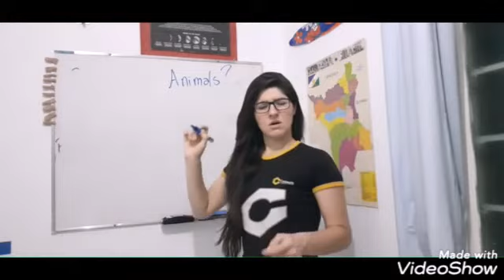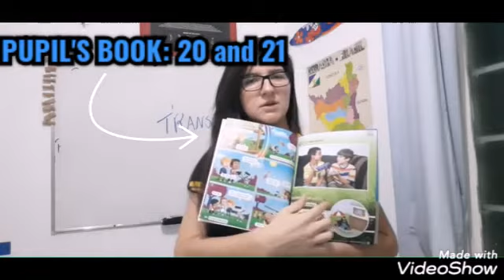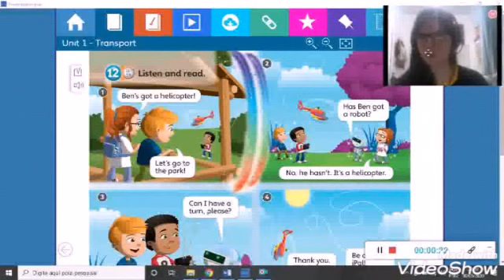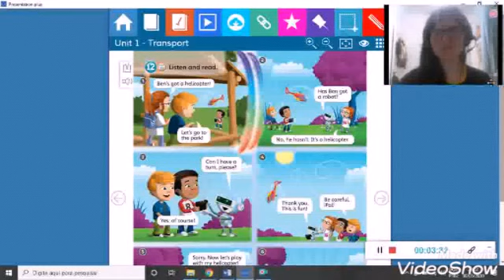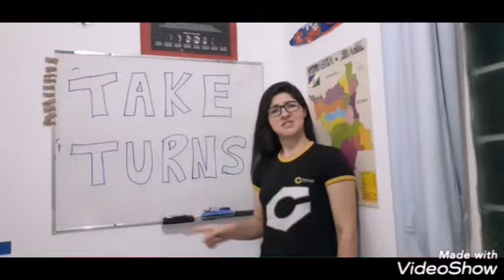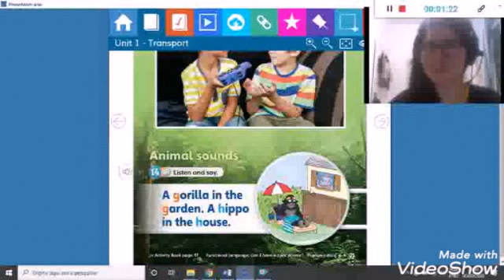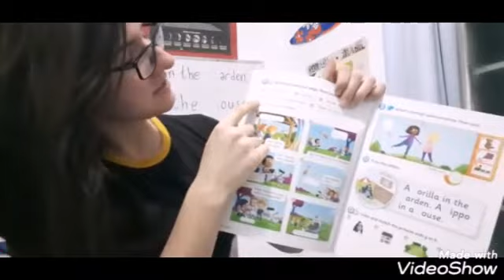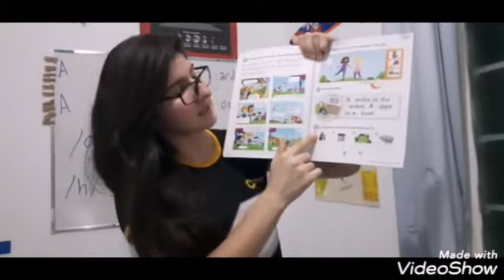3º Ano C - "Story time and pronunciation"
Hello!
ANTES DA AULA COMEÇAR É IMPORTANTE QUE OS ALUNOS ESTEJAM COM O PUPIL’S BOOK ABERTO NAS PÁGINAS 20 E 21 E COM O ACTIVITY BOOK ABERTO NAS PÁGINAS 16 E 17.

Essa aula trata sobre a interpretação da história da unidade, prática de expressões úteis no dia-a-dia e prática de pronúncia dos sons /g/ e /h/.

Explicação das atividades enviadas no final do vídeo:

 Activity book página 16:
Questão 10. Leia e escreva as letras - Os alunos deverão ler a história e preencher os balões com as letras (A, B, C, D, E, F) que representam a frase que deveria estar dentro do balão. Atenção: Não é pra escrever a frase e sim a letra que indica a frase.

Activity book página 17:

Questão 11. O que está faltando? Observe e desenhe. Depois cole. - Os alunos desenharão o brinquedo que está faltando na imagem e colarão um dos adesivos de "carinha" que está na última página do livro (material de apoio) em cima do local indicado. Mas eles devem colar APENAS se eles têm o hábito de revezar-se em brincadeiras.

Questão 12. Cubra as letras - Os alunos deverão cobrir as letras dos sons /g/ e /h/.

Questão 13. Ligue as imagens aos sons /g/ e /h/.- Os alunos devem ligas as imagens aos sons que as iniciam.

As atividades serão corrigidas no vídeo seguinte.

Bons estudos!